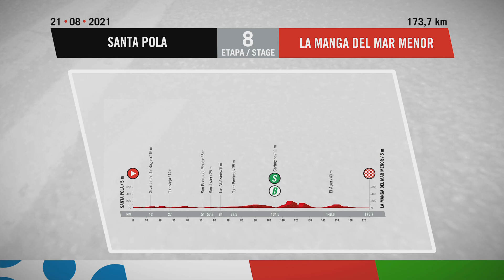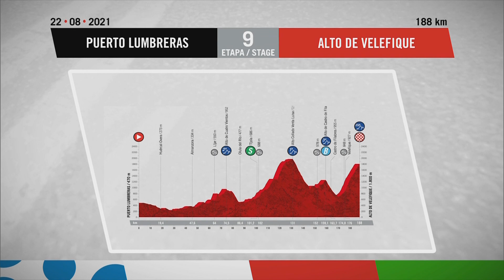Etapa 8 - El Resumen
La Vuelta 2021, que comenzará en Burgos el 14 de agosto y terminará el 5 de septiembre en Santiago de Compostela en lugar de Madrid, volverá a contar con siete finales de montaña.

Etapa 8 - (Santa Pola / La Manga del Mar Menor)

Hashtag Oficial